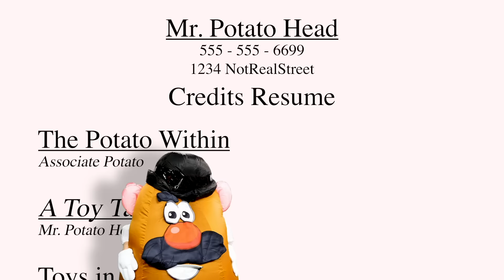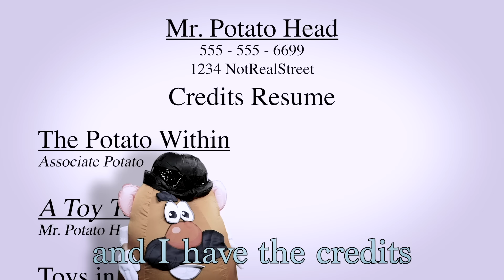The Masked Dancer: Smosh Crew Edition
Welcome to the Masked Dancer where we try to guess which of our Smosh crew members are hiding behind these cryptic clues and crazy costumes!

CREW
Vice President, Unscripted: Matt Raub
Executive Producer/Director: Sarah Whittle
Producer/Cam Op: Kevin Rygg
Production Manager: Garrett Palm
Production Coordinator: Jacqi Jones
Assistant Director: Alicia Gaynor
Art Director: Cassie Vance
Art Coordinator: Yasmeen Mughal
Art Assistant: Alex Aguilar
DP: Brennan Iketani
Sound Mixer: Greg Jones
Assistant Editor/DIT: Matt Duran
PA: Andrew Harmon
GFX: Brittany Metz
Content Manager: Kiana Parker
Stage Manager: David Hill
Executive Assistant: Sammie Miller